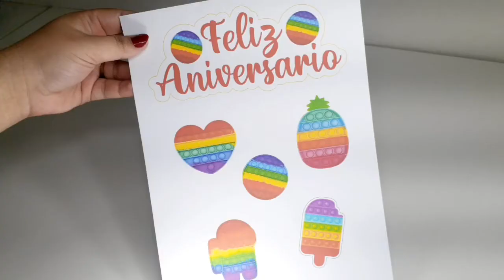Topo de bolo Pop it fácil de fazer só imprimir e montar